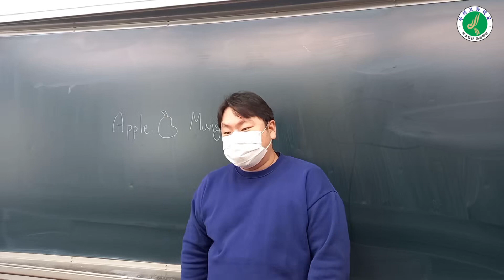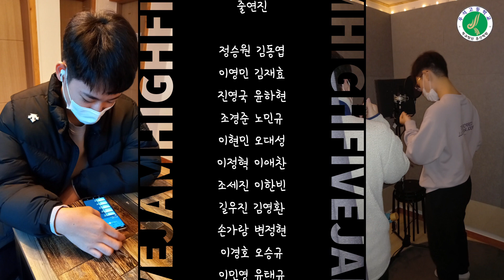하이파이브 잼(High-five jam)/(원작: 하이스쿨잼) Prod. SCARY'P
위 영상은 '하이스쿨 잼 시리즈'의 원작자 '티키틱' 이신혁님의 동의 하에 제작된 오마주입니다.